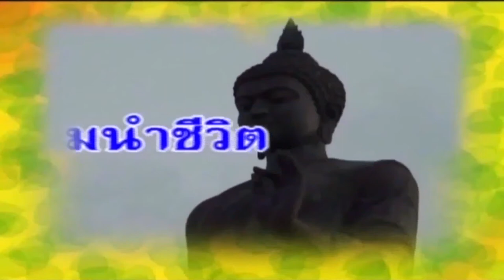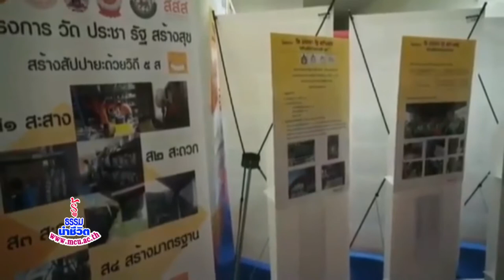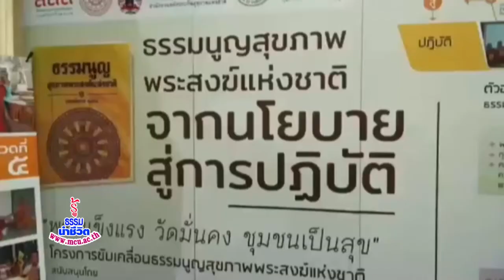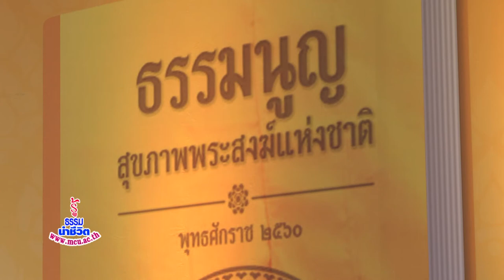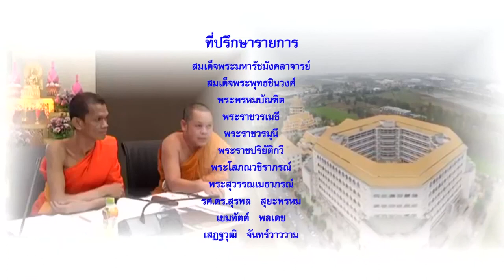MCU_ รู้ธรรมนำชีวิต ขับเคลื่อนธรรมนูญสุขภาพพระสงฆ์ ออกอากาศ 4 ก.ย.61